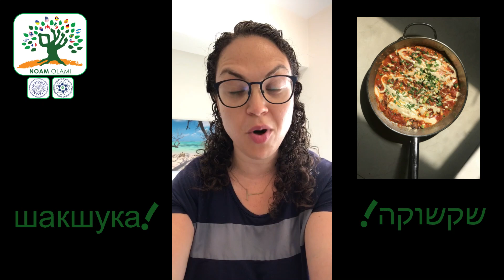Tehila from NOAM Olami Makes Shakshuka for NOAM Ukraine!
The Masorti/Conservative's youth movement, NOAM Olami, teaches the youth of NOAM Ukraine how to make the traditional Israeli dish “shakshuka” for their "Just do it" online program!